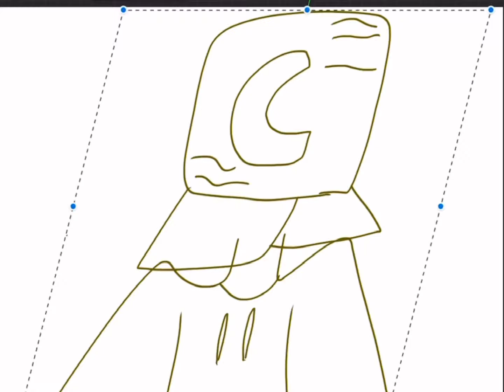monster lord and get his head out of the box :(((((